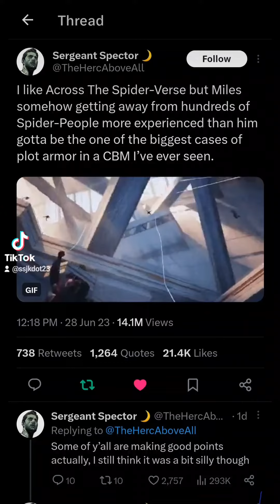The Plot Amor of Miles Morales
Welcome to SSJ K-Dots Sanctum a Home for the Saiyan Elites